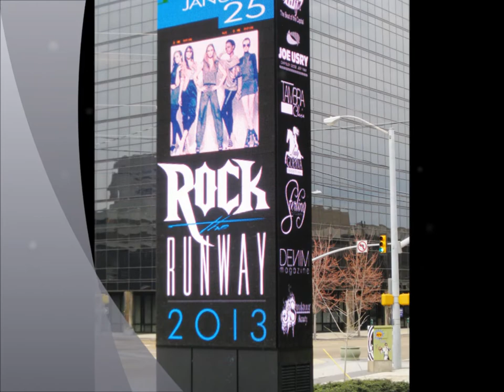97.7 WRBJ-FM ROCK THE RUNWAY 2013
My FAVORITE charity event we do! I LOVEEEEEEEE my team! Rock the Runway 2013! Hosted by Gary with the Tea from the Rickey Smiley Morning Show & myself on co-host duties! Special performance by R & B artist Bobby V. Thanks 97.7, Joe Usry Chrysler Dodge Jeep Ram, Jackson Convention Complex, J. Struukture, J. Bolin, Chanel Renae, Sterling Photography, all the boutique owners, models, volunteers, & guests! YOU ROCK!